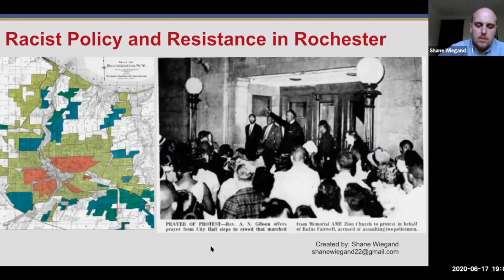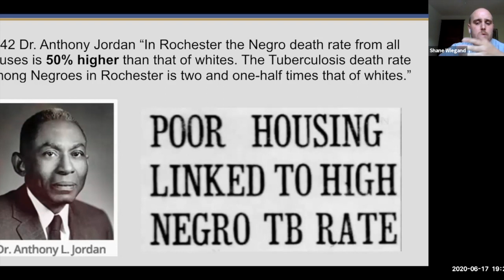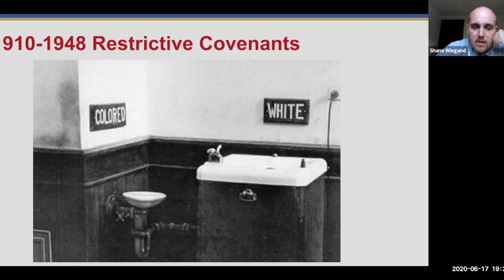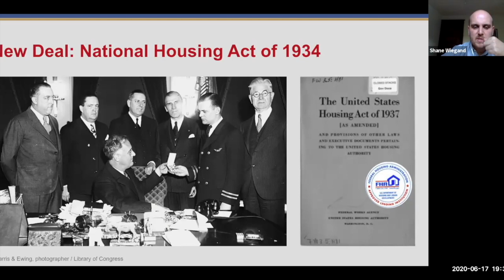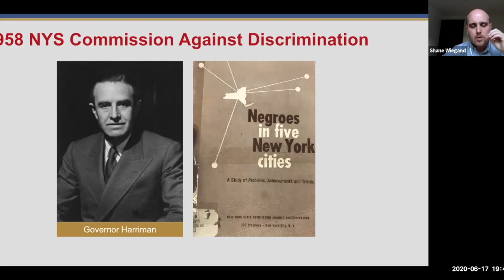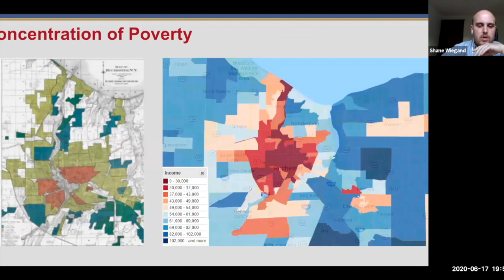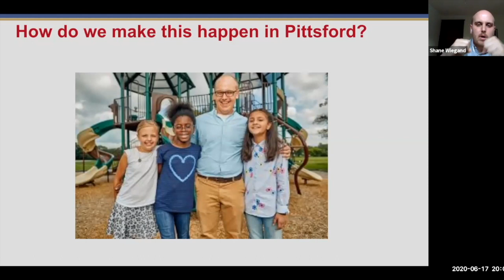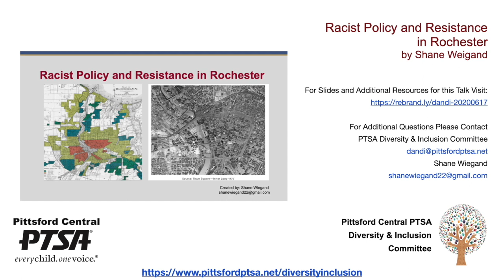RMAPI Racist Policy and Resistance in Rochester 2020